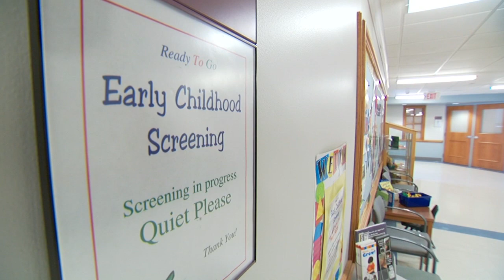Preschool BMI Screening - Mayo Clinic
The obesity epidemic is no joke, especially when it comes to kids. Being overweight or obese as a child puts you at risk of being overweight as an adult. And it increases you risk of health problems such as heart disease and diabetes.  Experts at Mayo Clinic are working to prevent obesity in kids. They've teamed up with school districts to add body mass index screening to the standard screening kids go through before they start kindergarten.